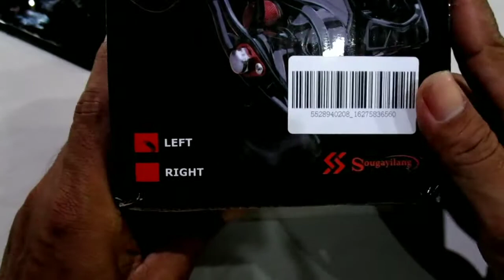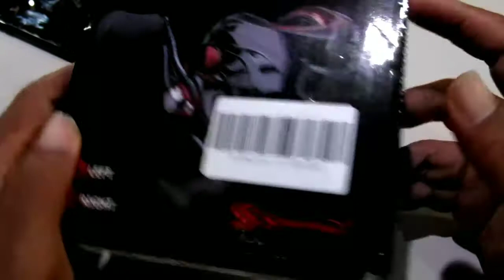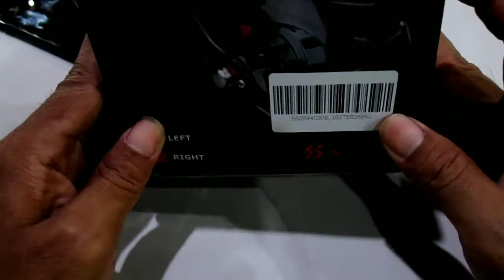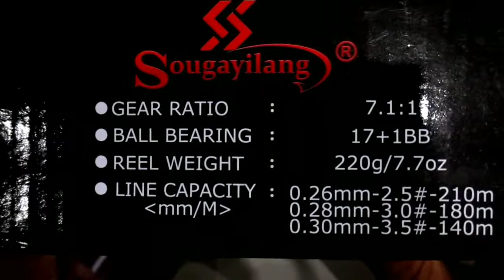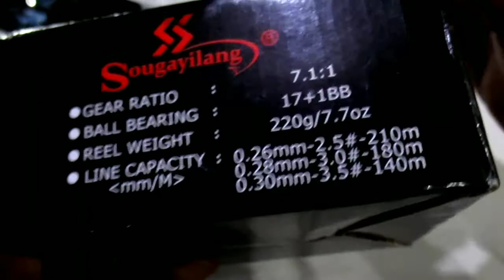unboxing REEL PANCING BC TERMURAH BERKWALITAS SUPORT SALT WATER CUMA 100 RIBUAN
unboxing Reel bc termurah didunia masbrooo.
Reel ini aku dapat di toko online shopee seharga 199 ribuan karena pas lagi ada discount besar.
Harga aslinya sekitar 500 ribuan...